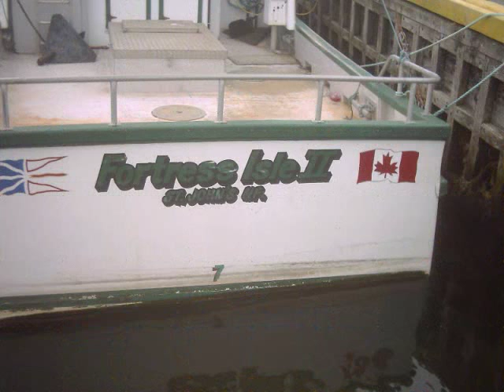Little Boats of Newfoundland